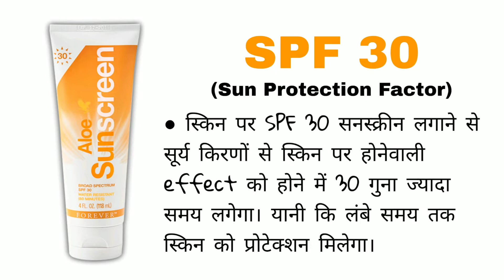Aloe Sunscreen - Benefits in Hindi | Forever Living Products | Skin Care | Vishal Golaniya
Useful playlists for better understanding about FOREVER LIVING PRODUCTS.

➡️ New Aloe Store India से प्रोडक्ट्स का ऑर्डर कैसे करे ? | How to order Products on Aloe Store India ?